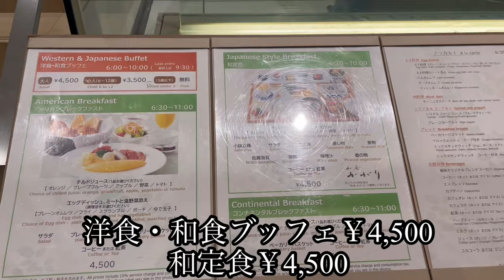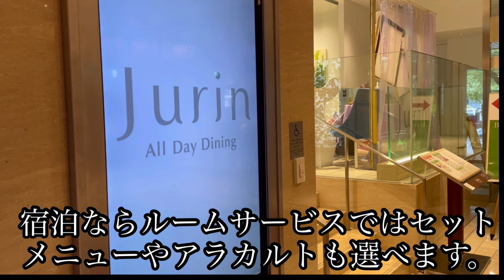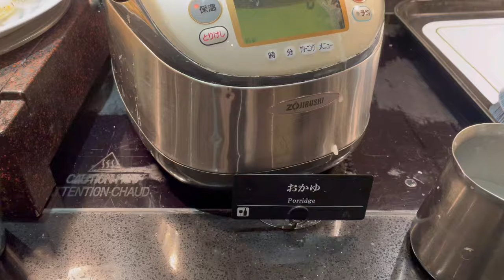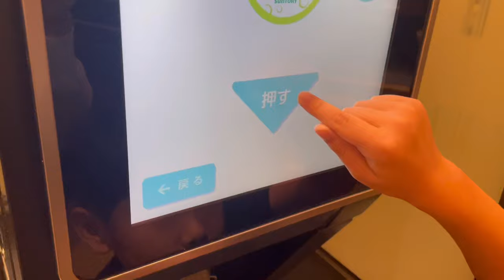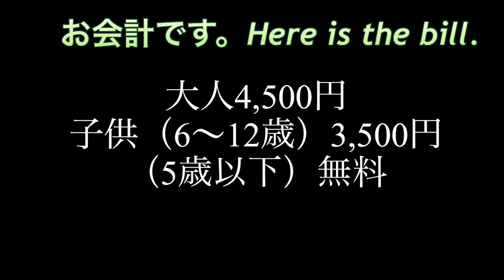【京王プラザホテル朝食グラスコート】極上の朝食が終了して平常営業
あの、夢のように豪華だった宿泊者限定の「極上の朝食」が終了して平常営業はどんな感じ？
朝からショートケーキはいかがでしょうか？